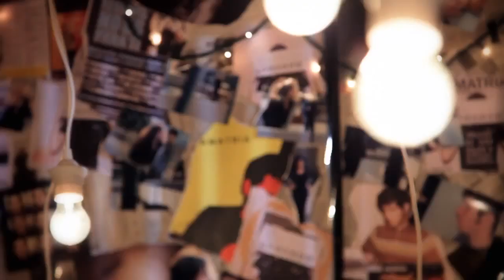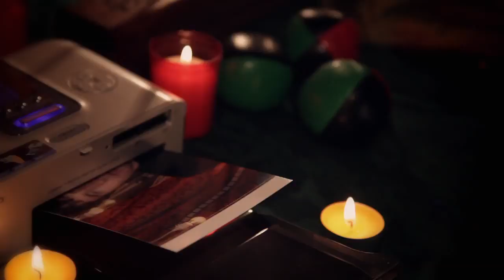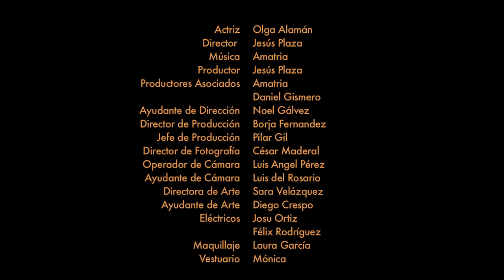Amatria En Palabras Absolutas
Videoclip Ganador del premio del Público del FESTIVAL DE MEDINA DEL CAMPO a mejor Videoclip nacional 2010.

Videoclip realizado íntegramente con Canon 5D y ópticas Canon.

AMATRIA
EN PALABRAS ABSOLUTAS

PRODUCIDO POR: DESPIERTA RECORDS
REALIZADO POR: JESÚS PLAZA
ACTRIZ: OLGA ALAMAN
PRODUCTORES ASOCIADOS: JONI ANTEQUERA Y DANIEL GISMERO
AYUDANTE DE DIRECCIÓN: NOEL GÁLVEZ
DIRECTOR DE PRODUCCIÓN: BORJA FERNANDEZ
JEFE DE PRODUCCIÓN: PILAR GIL
DIRECTOR DE FOTOGRAFÍA: CÉSAR MADERAL
OPERADOR DE CÁMARA: LUIS ANGEL PÉREZ
AYUDANTE DE CÁMARA: LUIS DEL ROSARIO
ARTE: SARA VELÁZQUEZ Y DIEGO CRESPO
ETALONAJE: ISRAEL LÓPEZ
ELÉCTRICOS: JOSU ORTIZ Y FÉLIX RODRÍGUEZ
MAQUILLAJE: LAURA GARCÍA
VESTUARIO: MÓNICA DE LA MORENA